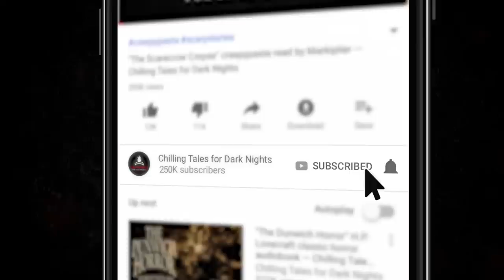"White Coat Syndrome: Bryan Asbury" Creepypasta 💀 S2E12 DREW BLOOD'S Dark Tales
In tonight’s episode of Drew Blood's Dark Tales, a tale of greed and just desserts by author Bryan Asbury.

CREDITS
"White Coat Syndrome" by Bryan Asbury